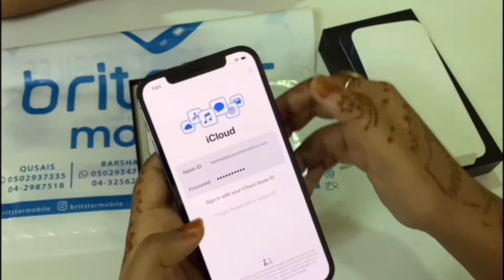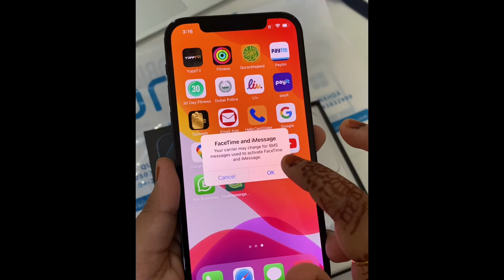Iphone 12 Pro Physical dual sim Unboxing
Iphone 12Pro Dual sim